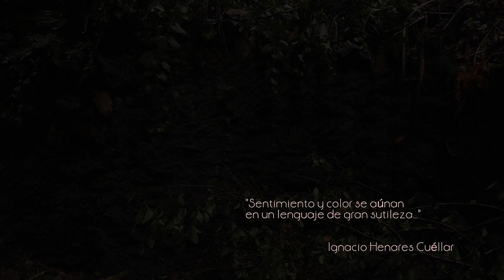Amesa Arte. Cosmos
La pintora granadina Amesa-Arte nos presenta su obra COSMOS.
Video realizado por Jose Cervera.